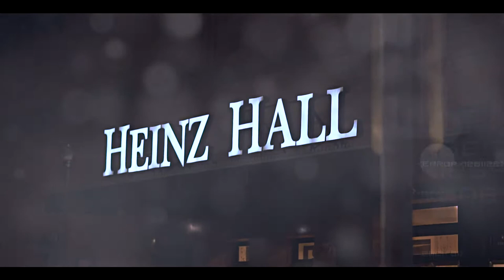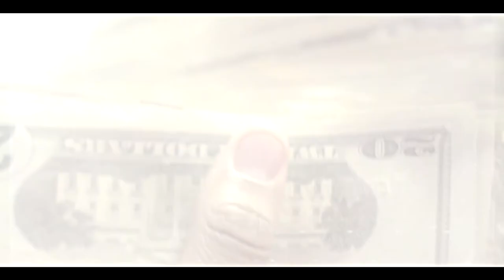GoYard Jay "Aint Finished" (Shot